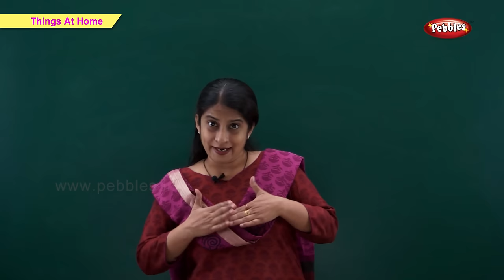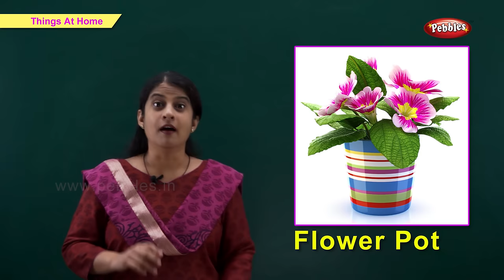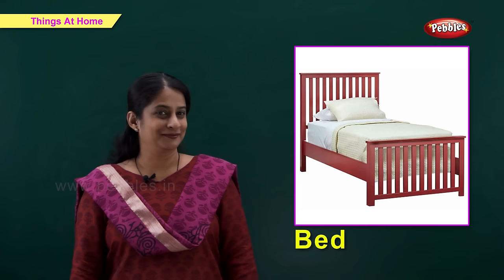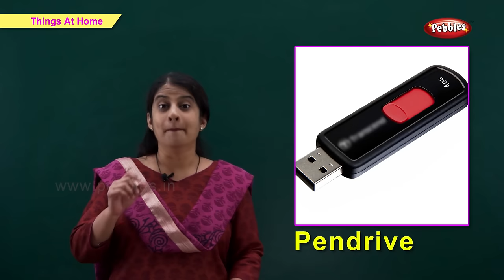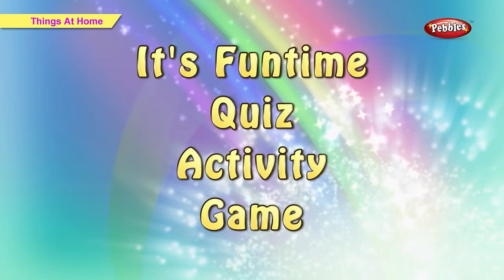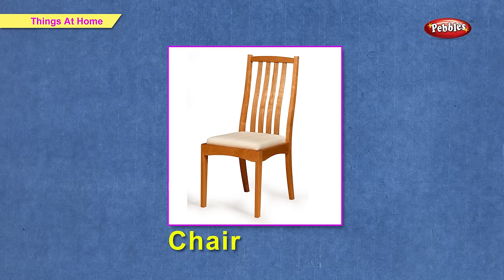Let’s Learn About Things We See At Home | Learn Things We See At Home For Kids | Pre School Junior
Pebbles present a video on Learn the Things We See At Home. This video helps the children learn & recognize the Things We See At Home.

Various Things at Home are taught to the children in a very exciting way, which will help them understand and learn quickly.

This video is specially designed to make it easy for your child to Learn all about Things We See At Home. It's delightfull. Let's begin and let's learn about the Things We See At Home.

The Pre School Junior Series contains the following videos